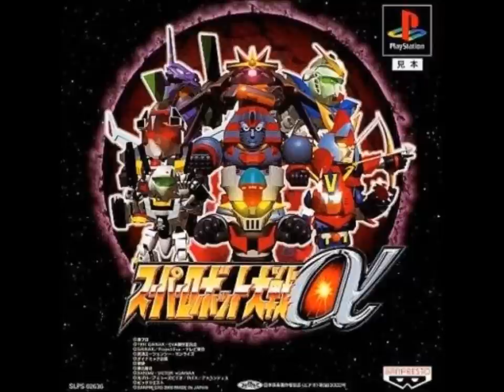SRW Alpha - I'm Akira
SRW Alpha version of "I'm Akira" from Brave Raideen. Original composed by Komori Akihiro.